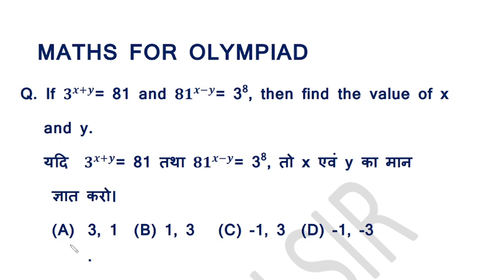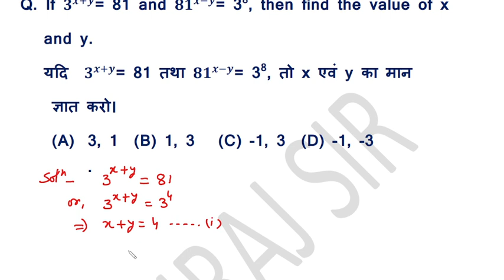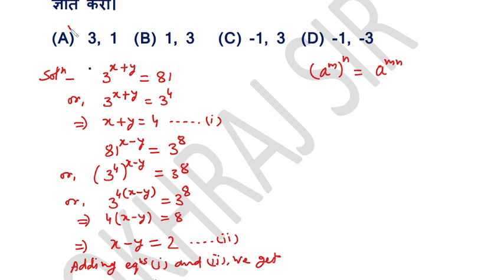MATHS FOR OLYMPIAD PART- 14